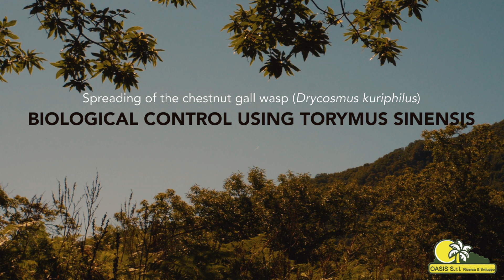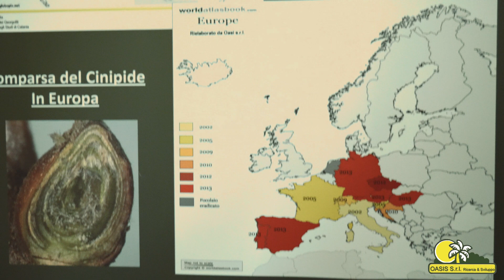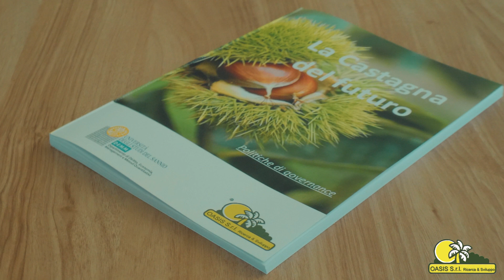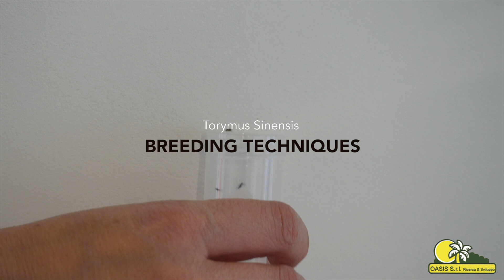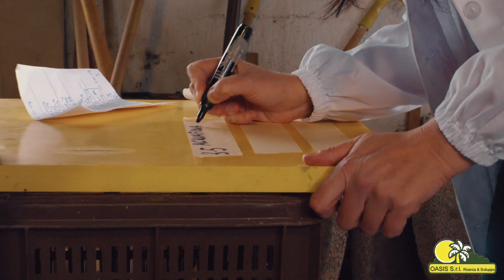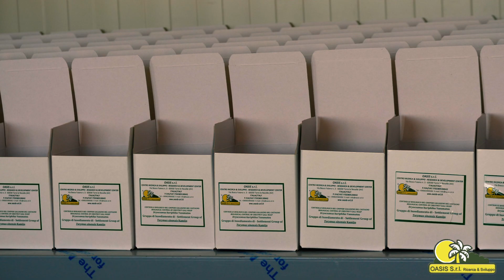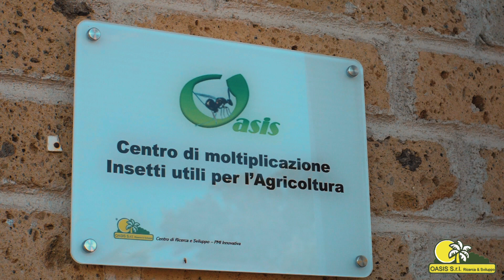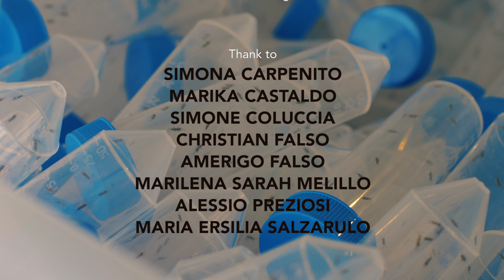Biological Control of Chestnut gall wasp (Dryocosmus kuriphilus)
CLICK ON THE RIGHT BUTTON TO ACTIVATE SUBTITLES

OASIS S.r.l Ricerca e svilluppo

Sole Administrator
Patrizio Della Porta

General Manger
Davide Della Porta

Thank to
Simona Carpenito
Marika Castaldo
Christian Falso
Amerigo Falso
Marilena Saraha Melillo
Alessio Preziosi
Maria Ersilia Salzarulo

Text
Davide Della Porta
Delia Della porta
Sonia Raimo

Text transcription
Federica Della Porta

English Translation
Delia Della Porta

Produced by
Edonè Films Production

Videomaker
Maurizio Venturiero

Cameramen
Eraldo Maria Ricciardi
Maurizio Venturiero

Drone Operator
Eraldo Maria Ricciardi

Graphic Designer
Gabriella De Crescenzo

Se vi piacciono i nostri video, potete diventare finanziatori dei nostri progetti cliccando qui